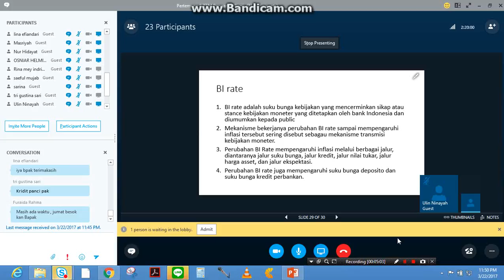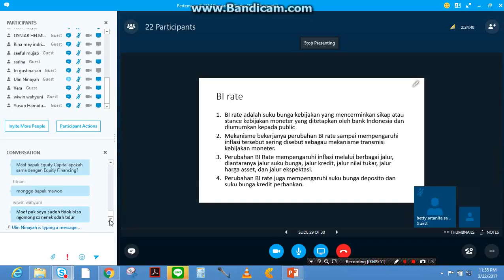2017 1 UTT Pengantar Bisnis OL9 220317 10